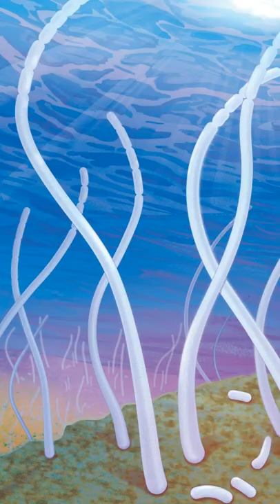दुनिया का सबसे बड़ा बैक्टीरिया (Largest bacteria) खोज निकाला !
Hello  दोस्तो
This video is all about वैज्ञानिकों ने एक बहुत बड़ी सफलता हासिल की है, जहां उन्होंने दुनिया का सबसे बड़ा बैक्टीरिया (Largest bacteria) खोज निकाला है. अधिकांश बैक्टीरिया काफी छोटे होते हैं और उन्हें देखने के लिए माइक्रोस्कोप (Microscope) की जरूरत पड़ती है, लेकिन यह अनोखा बैक्टीरिया इतना बड़ा है कि इसे naked आंखों से भी देखा जा सकता है.